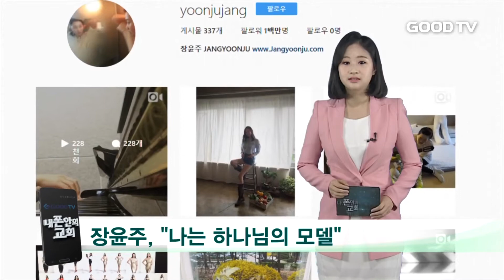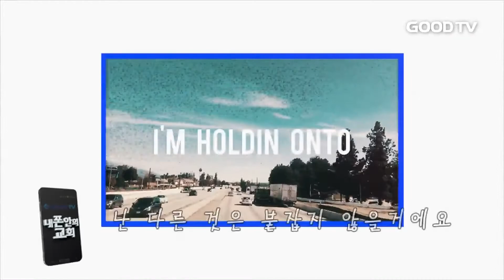[GOODTV NEWS 20170509] 내 폰 안의 교회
세상 속 크리스천들의 다양한 이야기를 만나보는 시간입니다. 오늘은 어떤 소식들이 있는지 박은정 기자가 소개해드립니다.

내 폰 안의 교횝니다. 오늘 전해드릴 소식은 모델 장윤주 씨의 신앙이야깁니다.

장윤주 씨는 최근 자신의 인스타그램을 통해 나 같은 죄인 살리신이란 곡을 연주하는 모습을 공개했습니다.

차분하게 피아노를 치는 모습에 누리꾼들은 “피아노 선율로 큰 은혜를 받았단” 반응을 보였는데요.

항상 환상적인 카리스마로 무대 위를 압도했던 장윤주 씨에게 찬양이란 조금 생소하기도 한데요. 사실 장윤주 씨는 웬만한 크리스천도 맡기 힘들다는 제자훈련학교 간사로도 활동했다고 합니다.

한때 유흥을 즐겼다던 장윤주 씨는 1년 반 동안 큐티를 묵상하며 자신의 삶이 달라졌다고 고백 하는데요. 말씀묵상을 통해 예배가 회복되면서 세상적인 삶에서 벗어날 수 있었다고 합니다.

그래서인지 무대 위에서 작은 몸짓 하나를 취할 때도 하나님께 올려드린단 마음으로 한다고 하는데요. 장윤주 씨는 “나는 하나님의 모델로서, 세상의 누군가가 나를 본받을 수 있는 모델이 되고 싶단” 바람을 전했습니다.

CCM계에서 각광받는 최요한 프로듀서가 U&I의 첫 싱글 앨범 ‘One Thing’을 발표했습니다. 최요한 프로듀서는 포미닛의 현아를 비롯해 가수 지나, 이문세 등의 곡을 편곡하며 가요계에서 활발히 활동했었는데요.

최근 다음세대와 청소년 문화에 대한 비전을 갖고 찬양 사역을 시작하게 됐다고 합니다.

곡에는 최요한 프로듀서가 올해 처음 뽑았던 말씀 ‘빌립보서 3장 10~14절’ 말씀이 담겨 있는데요. ‘예수님을 더 알고 싶단 열정과 본질을 잃지 않고 끈기 있게 달려가잔’ 메시지가 담겨 있습니다.

CCM곡으로는 다소 생소하게 느껴지기도 하죠. 최 프로듀서는 “하나님 나라를 위한 곡”이라며 “시대에 걸맞게 다양한 나라에 이 곡을 함께 나누고 싶었다”고 전했습니다.

대리기사 폭행부터 무면허 운전 등으로 전과 3범인 배우 정운택 씨가 예수의 수제자 ‘베드로’를 연기합니다. 극단 예배자가 20일까지 CTS아트홀에서 진행하는 뮤지컬 베드로에 정운택 씨가 주인공을 맡은 건데요.

정운택 씨는 여러 구설수에 오르며 대중에게 차가운 비난도 받았지만, 예수님을 만나 변화된 자신의 삶을 성경 속 베드로를 통해 고백하고자 출연을 결정하게 됐다고 합니다.

뮤지컬 베드로는 예수님을 세 번이나 부인했던 베드로가 부활의 주님을 만나 진정한 제자가 돼 가는 모습을 진지하면서도 유쾌하게 그려냈습니다.

내 폰 안의 교회는 시청자 여러분들의 제보를 기다리고 있습니다. 함께 나누고 싶은 영상이 있다면 전화나 이메일로 참여해주시길 바랍니다.

GOODTV NEWS 박은정 입니다.